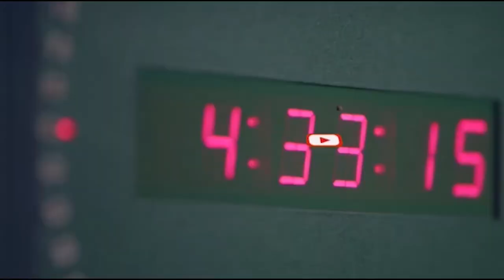Khulaasada Wararka Duhurnimo ee City Qodobada ugu waaweyn ee Gudaga dibada ayaan idin kugu heynaa.